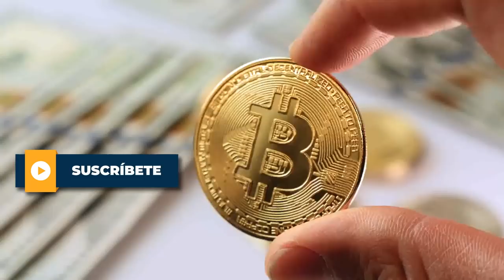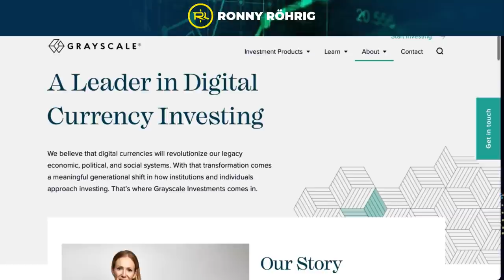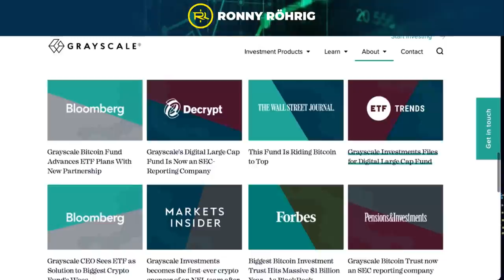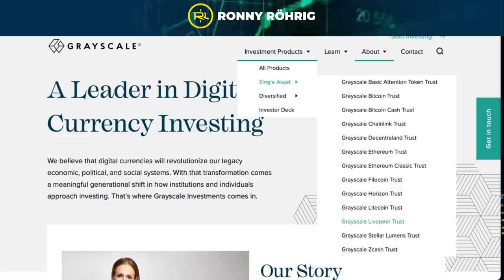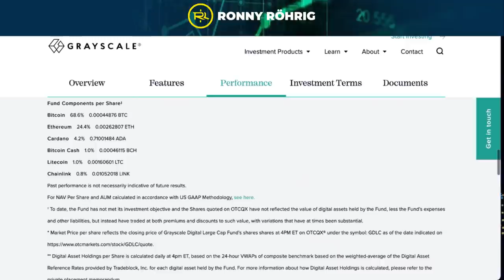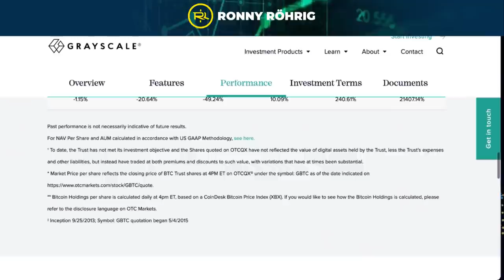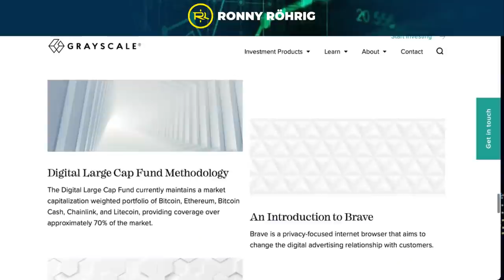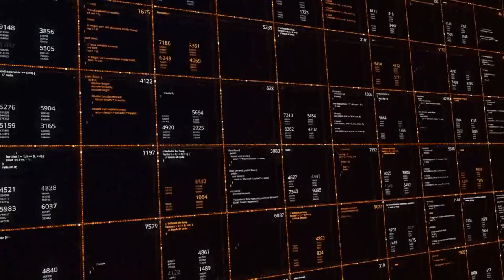Qué es GRAYSCALE | Ronny Röhrig - Cripto avances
Qué es GRAYSCALE
En este video Ronny Röhrig nos hablará sobre GRAYSCALE y importancia en el criptomundo.

00:00 Por qué es tan importante GRAYSCALE

Muchas gracias por apoyar a este canal 👏🏼